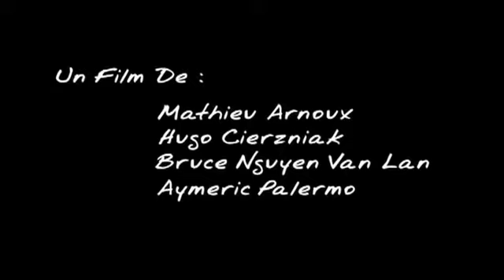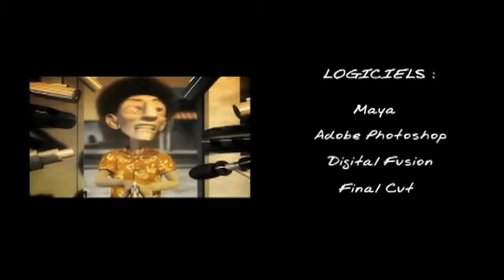Jungle Jail George Forte